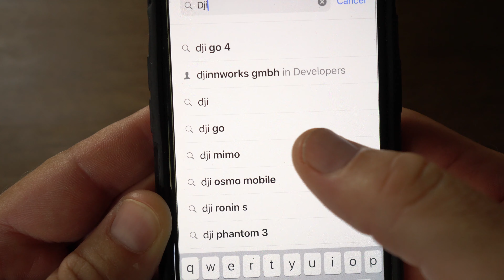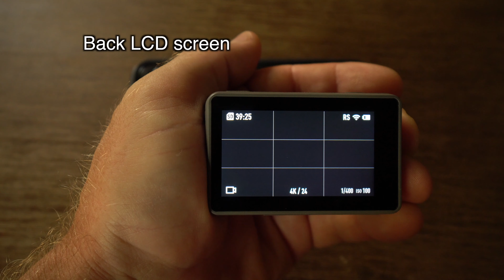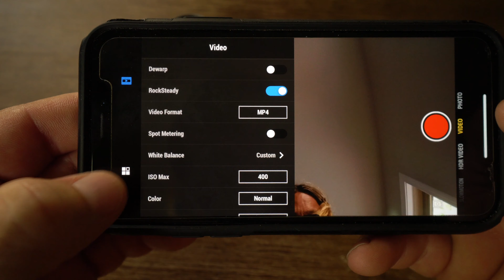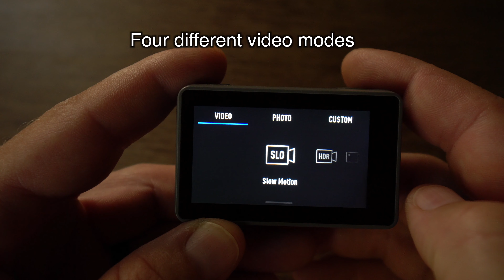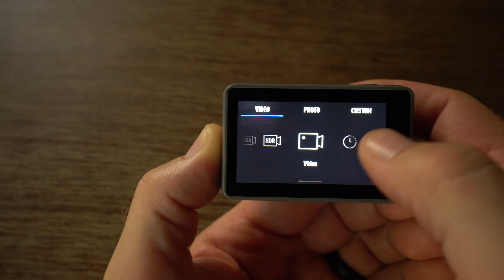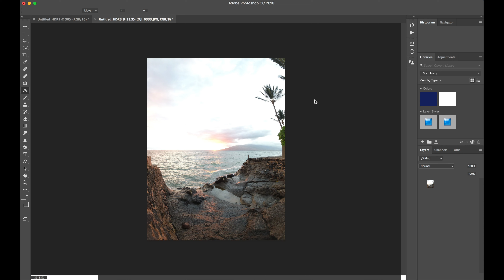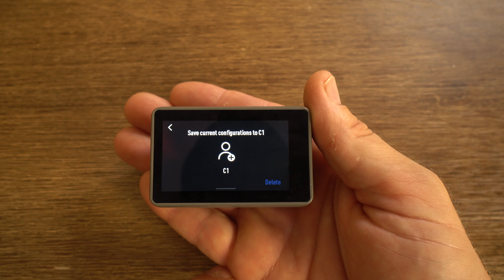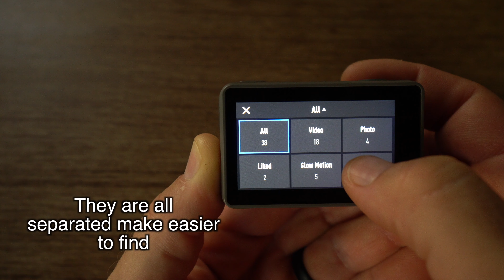I GOT A DJI OSMO ACTION! FIRST LOOK + MY THOUGHTS! | MicBergsma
I got to check out DJI's first ever action camera and found out some pretty cool stuff about it!

LIKE THE MUSIC? Great music library (try it for FREE!)

~Song: Vanilla Urban - Silver Flaw

About MicBergsma:
My channel is a fun mix of How To Videos, DIY, Tutorials, Product Reviews, Travels, Vlogs, Adventures, my VW Bus, and more! With most videos focused on helping people learn how to improve their videography or photography skills with various cameras, equipment, and accessories! I specialize in GoPro tutorials, Sony cameras, DJI Quadcopters, Apple iPhones, and more! I put subtitles on most of my videos because I am 90% deaf and I use sign language to communicate. I currently reside in the beautiful playground of Maui, Hawaii. Aloha!